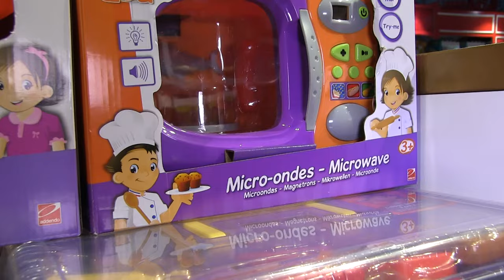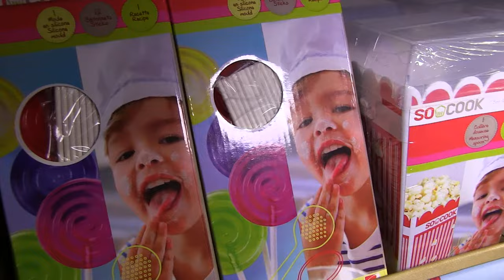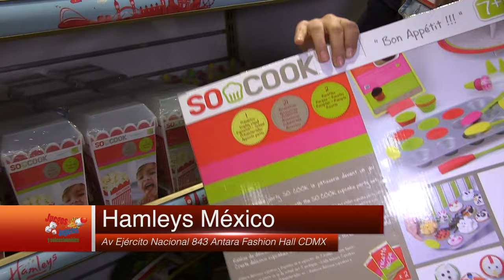Juguetes Tim & Lou en Hamleys Mexico juegos juguetes y coleccionables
Jueguetes de cocina Herramientas Tim & Lou en Hamleys Mexico la Jugueteria mas magica conoce la linea de Tim & Lou